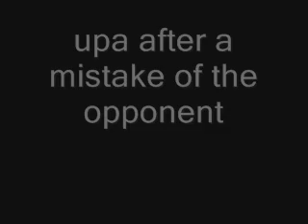Umpa escape - from mount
Part of the Akban-wiki project of documenting martial arts.